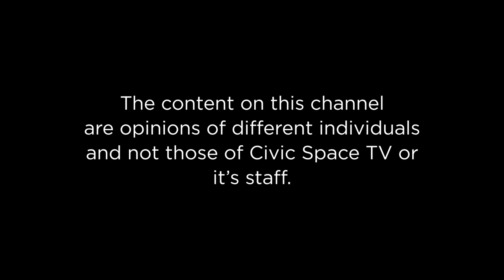ChatShowUg Ep 39; Terror and Extrajudicial killing of suspects.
Terror and Extrajudicial killing of suspects.

The twin bomb blasts on Tuesday 16 November 2021 that killed three people and injured 33 people, is the most recent in a string of attacks on Ugandan citizens in the past month.

Join Major (Rtd) Awich Pollar - Director - External Services - National Resistance Movement (NRM), Joseph Ochieno - Uganda People's Congress (UPC) Leadership, Ideologue, Honourable Monicah Amoding - Lawyer & Gender Advocate and Honourable Gerald Karuhanga - Lawyer & Politician, as they deliberate on the recent terror attacks that have plagued Uganda, the spate of extrajudicial killings of key suspects of these terror attacks and the way forward.